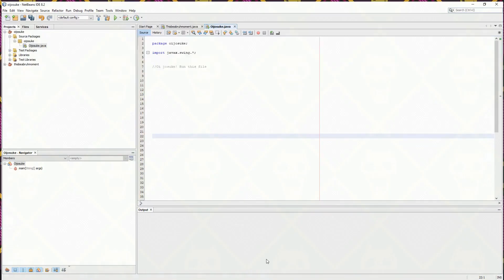Okuyasu learns computer science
za hando